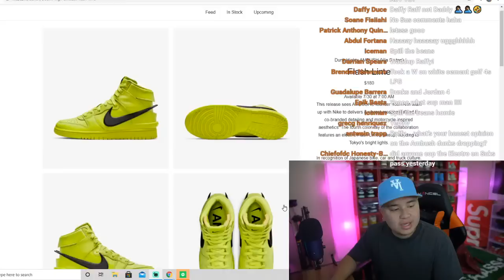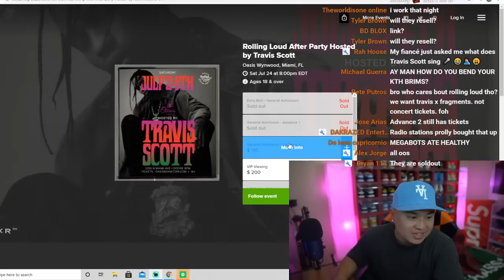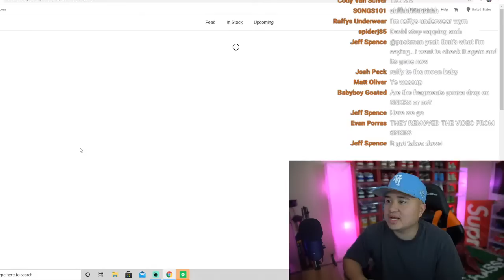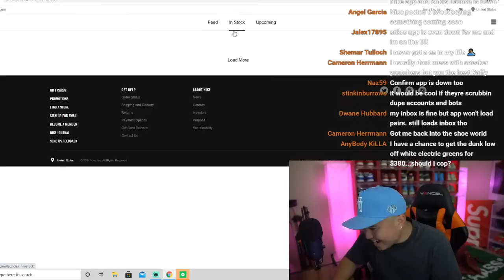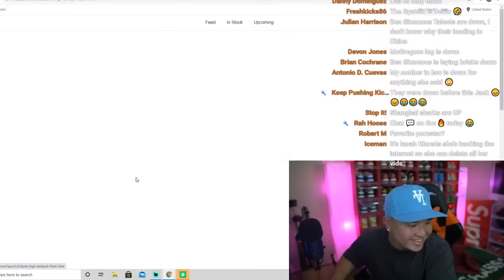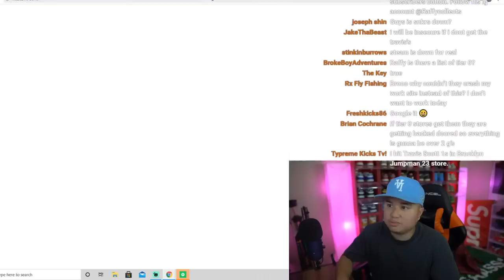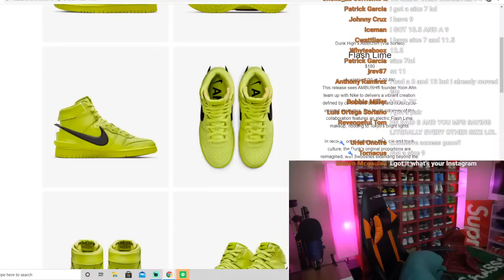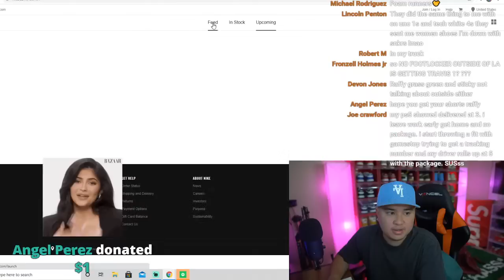EXCLUSIVE ACCESS AMBUSH DUNK HIGH FLASH LIME & TRAVIS SCOTT MIAMI TAKE OVER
SNKRS APP EXCLUSIVE ACCESS FOR NIKE DUNK AMBUSH HIGH FLASH LIME
TRAVIS SCOTT JORDAN 1 FRAGMENT ON FLX APP?